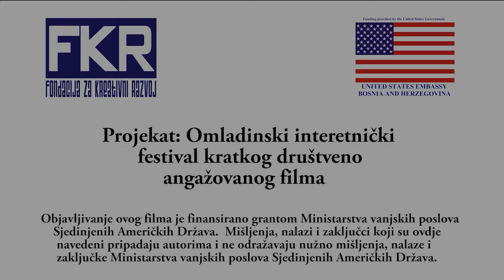Jednominutni filmovi mladih - Odlazak mladih - Hayd u Park - 43/434